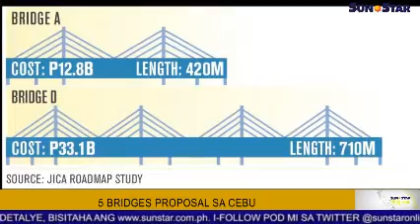5 bridges proposal sa Cebu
Usa ka study nagduso og lima ka mga taytayan sa probinsya sa Sugbo.